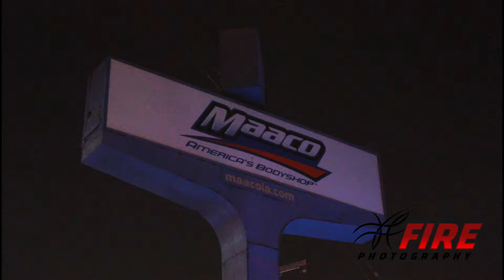L A Vehicle vs Maaco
well . . . apparently . . . a driver crashed his vehicle into a MAACO auto body shop. Ironic ? . . . I think NOT !!!